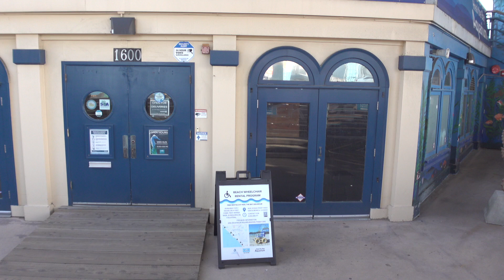Santa Monica Pier Rides | Pacific Park (Everything in 8 minutes)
Located on the world-famous Santa Monica Pier, Pacific Park is the only admision free amusement park in Los Angeles, featuring family friendly rides, midway games, ocean-front specialty food, and seaside shopping. Thousands of visitors come to the Santa monica Pier each day, and today is no exception. Let’s take a look at Pacific Park and see if it worth your visit.

☕️Cheers! Show your Support by Buying me a Coffee Here➭

📷 The Camera I Use in this Video➭